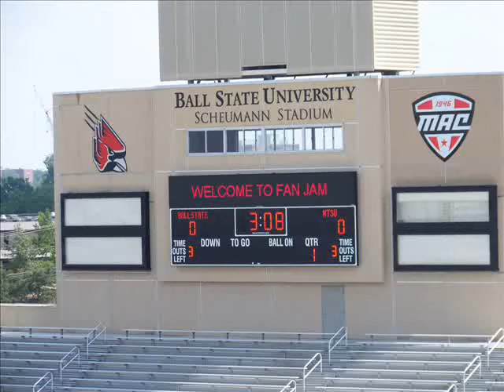Ball State Football 2009 Fan Jam